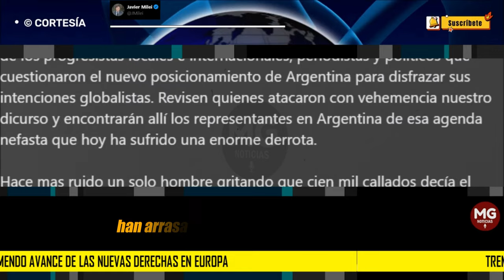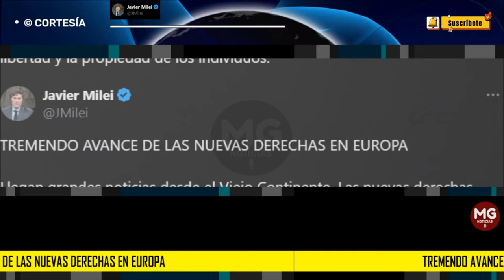BUENAS NOTICIAS 🌐 TREMENDO AVANCE DE LAS NUEVAS DERECHAS EN EUROPA || Javier Milei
Llegan grandes noticias desde el Viejo Continente. Las nuevas derechas han arrasado en las elecciones europeas y le han puesto un freno a todos aquellos que empujan la Agenda 2030, una agenda inhumana diseñada por burócratas, para beneficio de burócratas.